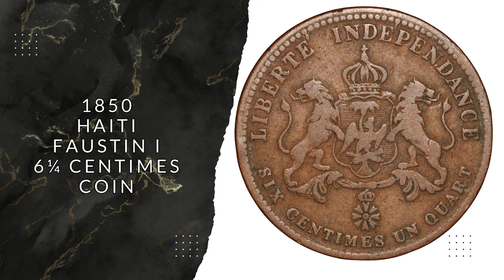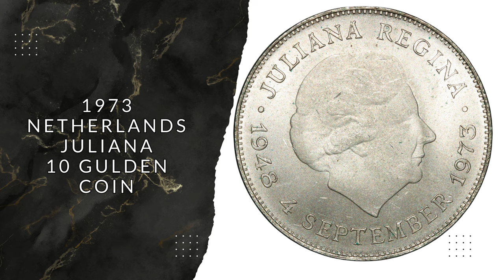Saharet Alhambra Theatre Token! - Daily Listings - Thursday 28 March - Mansbridge Coins